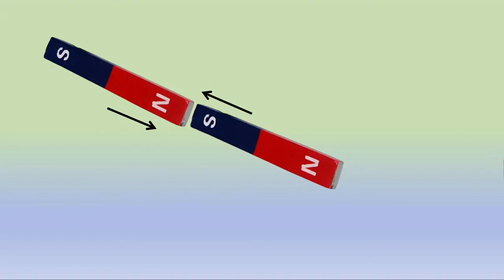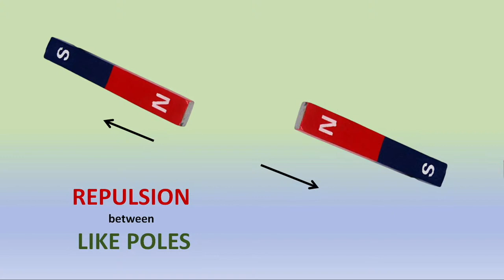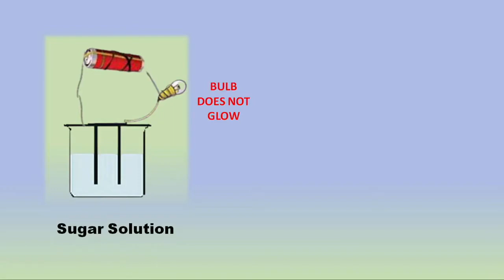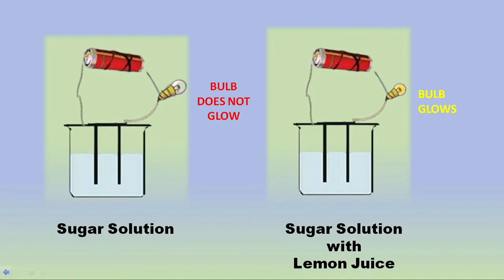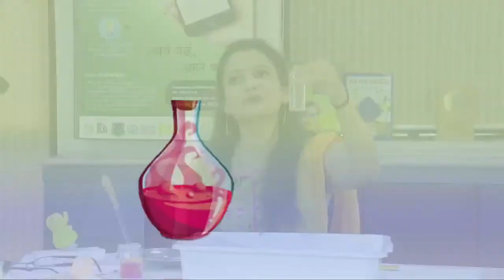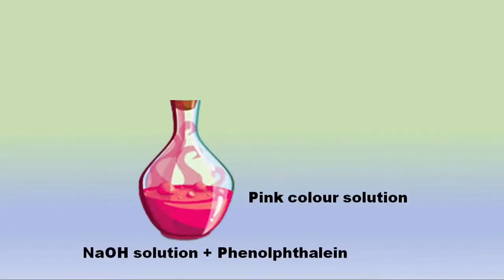Live Interaction : खेल खिलौने और विज्ञान Class : VI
# Science
Watch live interactive sessions for Primary, Upper-Primary, Secondary and Senior Secondary classes on SWAYAM Prabha DTH-TV Channel #31 everyday.

The programs can be viewed on:
1. DD Free dish channel #128
2. Zee Dish TV Channel #950
3. TataSky Channel #756
4. Airtel TV Channel #440
5. VmVideocon Channel #477
6. Jio TV App (Swayam Prabha 31)
7. ‘NCERT OFFICIAL’ YouTube Channel

The viewers may send feedback, queries and suggestions through:
1. Toll free telephone numbers (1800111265, 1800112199)
3. SWAYAM Prabha App
4. ePathshala Kishore Manch App
5. Social Media Platforms of CIET & NCERT (YouTube, Facebook, Twitter, WhatsApp, Telegram)